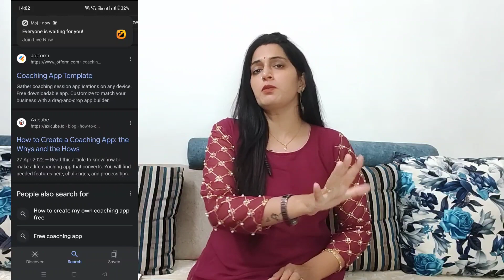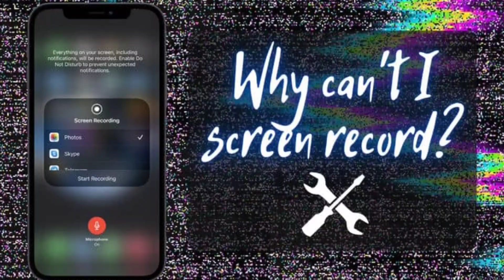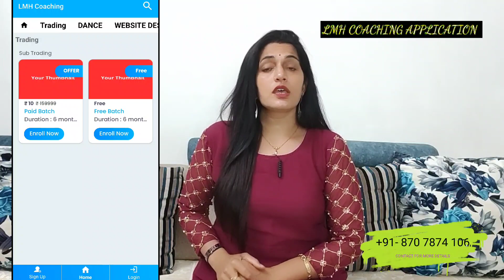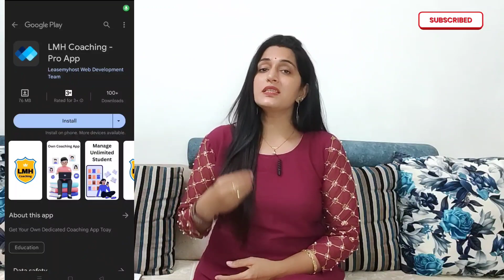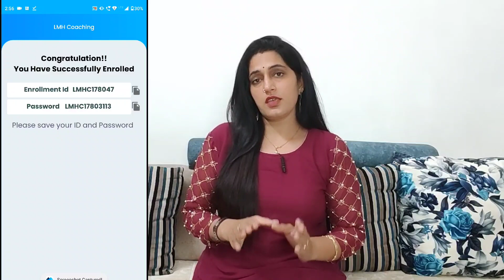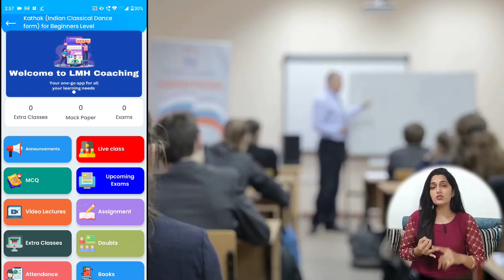HOW TO CREATE YOUR OWN COACHING APP || START YOUR OWN ONLINE COACHING INSTITUTE || LMH coaching app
👉Build Your Own Online Tuition/ Coaching Brand.

tags ke

Important Topics:

  Introduction:  3:55 mins
 Benefits of :  4:28 mins
 Live session with Students: 5:30 mins
 Assignments: 5:56 mins
 Chat with Students: 7:55 mins
 Share Study Materials:  8:10 mins
 More Features: 8:15 mins

 👉👉👉👉CHECK OUT FOR MORE INFORMATION on the given phone number :-

HELLO FRIENDS IN THIS VIDEO I HAVE DISCUSSED ABOUT LMH COACHING APP INTRODUCTION, BENEFITS OF LMH COACHING APP, LIVE SESSIONS WITH THE STUDENTS, HOW YOU CAN ASSIGN ASSIGNMENTS ON COACHING APP
, HOW YOU CAN CHAT WITH STUDENTS ,SHARE STUDY MATERIALS AND THERE ARE MANY MORE FEATURES WHILE USING YOUR OWN APP.

HOW TO CREATE YOUR OWN COACHING APP || START YOUR OWN ONLINE COACHING INSTITUTE ||  ONLINE COACHING   || make your own coaching brand

1-teaching tips for new teachers
2-how can I become a good teacher
3-what is the best way to teach students
5-how would you handle a difficult child in the classroom
6-what are the principles of teaching
7-what is the best way to teach student
8-what is a good teaching practice
9-what are the different teaching methods
10-for teaching technique means
11-demo classes of different subjects
12-teaching of importance of all the subjects
13-teacher banne ke tarike
14-teacher banne ke liye kya zaroori hai
15-government teacher banne ki yogyata
16-how to get government jobs
17-all related updates of teaching world
18-online earning platforms
19-online earning platform for teachers
20-online teaching tips and tricks
21-online teaching platforms
22-related information about, IGNOU ,B.ED ,D.EL.ED ,ALL TEACHING COURCES
23-quality teaching skills for fresher teachers
24-how to improve your teaching strategies
25-how to clear interview for teaching job

Thank you so much dear friends for coming to my channel if you really like this channel be the part of this family subscribe this channel and also hit the bell icon so that you will get all  my recent videos notifications very soon 🙏🙏🙏🙏